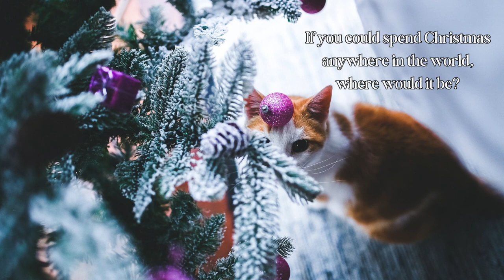"March" from The Nutcracker - Christmas Music | Christmas Kittens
Thank you for supporting the channel xo

Merry Christmas!!